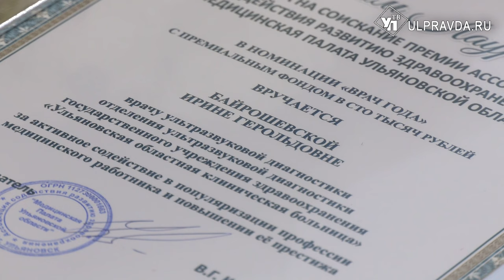За вклад в развитие здравоохранения. В Ульяновске назвали «Врача года»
Ульяновские медики получили ежегодную премию. Адресатами стали победители регионального профессионального конкурса в двух номинациях: «Врач года» и «Лучший специалист года со средним медицинским образованием». Общий призовой фонд составил 200 тысяч рублей.